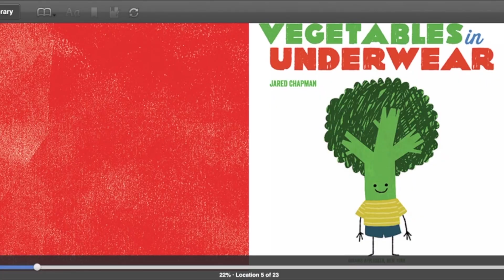Vegetables in Underwear Read by Shanon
Have you ever seen vegetables in underwear? That's so silly! Let's see what Shanon is reading today. Oh boy, it's Vegetables in Underwear!

Book: Vegetables in Underwear by Jared Chapman